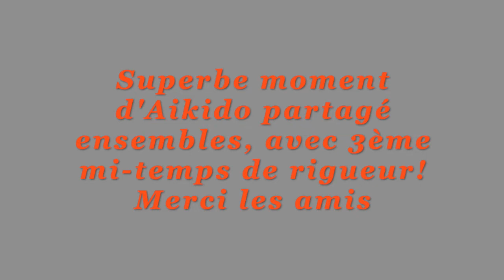interclub aikido Vabre mazamet 23062022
Rencontre Aikido interclubs entre Mazamet (FFAB) et Vabre (FFAAA) villes du Tarn, le jeudi 23 juin 2022.
Merci à ma tendre épouse Michelle pour les prises de vues et vidéos.